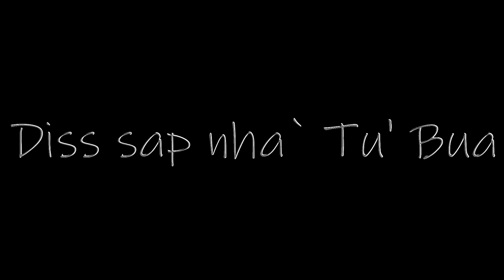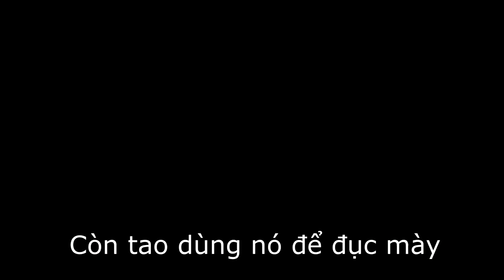MV tỉ đô